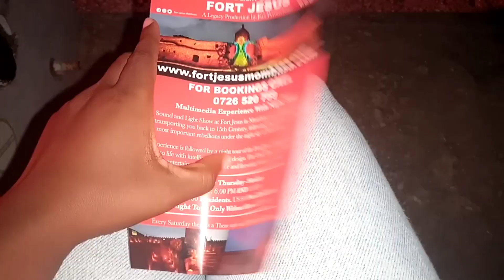Experience Mombasa by Night 🌃// Sound and Light show at Fort Jesus.